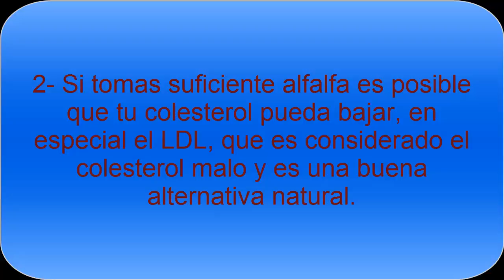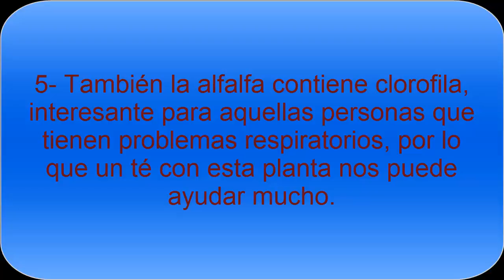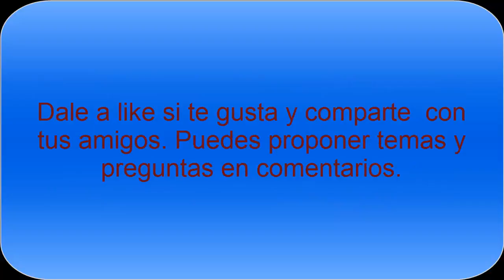Conoce las propiedades curativas de la alfalfa - Todo Nutrición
Las propiedades de la alfalfa son muy interesantes y beneficiosas para la salud. Tiene una gran cantidad de vitaminas, minerales y tiene beneficios para diferentes enfermedades.